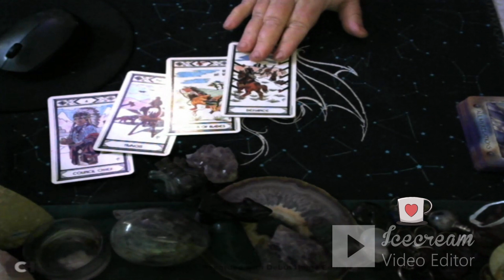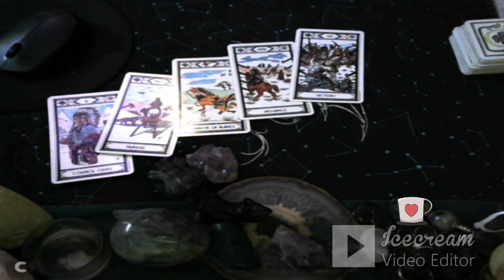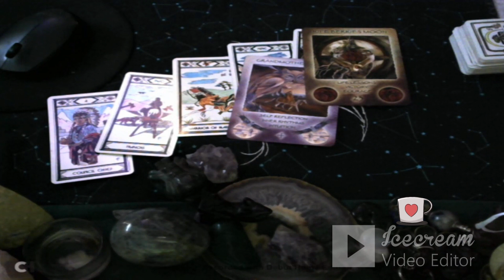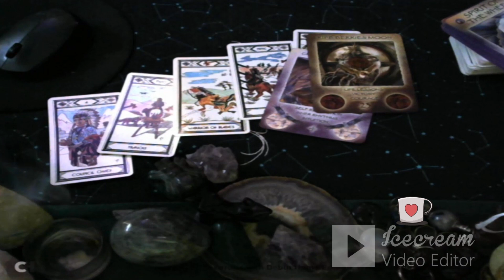Week Ahead Tarot & Oracle Reading 5th May, 2024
DECK USED:
Native American Tarot
Spirit of the Wheel Oracle

My Wish List ..